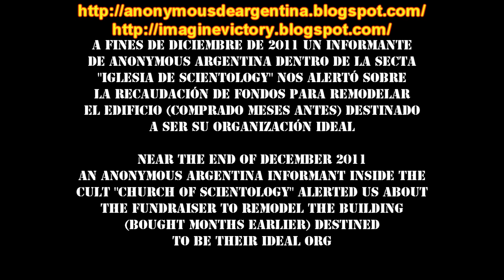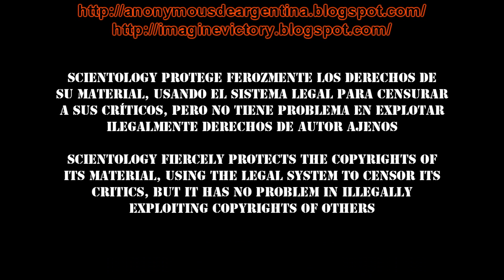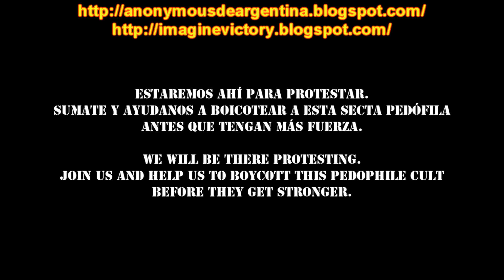$cientology Violated George Lucas's Copyright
Near the end of December 2011 an Anonymous Argentina informant inside the cult "church of Scientology" alerted us about the fundraiser to remodel the building (bought months earlier) destined to be their Ideal Org.

We protested on the 31st of December and started to investigate. But it wouldn't have been the same without the tremendous help of our people inside the cult, who continued to provide us intel.

We were given flyers which showed us that the cult had been promoting monthly fundraisers to gather the money to refurbish their Ideal org.

Not satisfied with that, we discovered that they had been illegally exploiting George Lucas's characters.

We wonder if George Lucas would be happy with the illegal use that Scientology makes of his characters.

Scientology fiercely protects the copyrights of its material, using the legal system to censor its critics, but it has no problem in illegally exploiting copyrights of others.

On saturday 28th of January Scientology Argentina will hold another fundraiser event.

We will be there protesting.Join us and help us to boycott this pedophile cult before they get stronger.

Ayacucho 1050
Buenos Aires City
6:30 p.m.

Scientology, expect us!